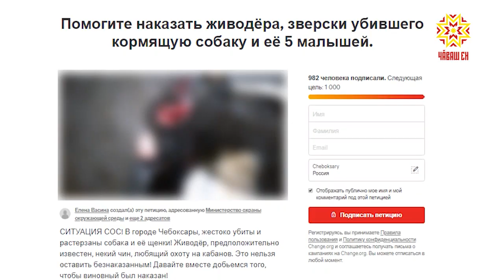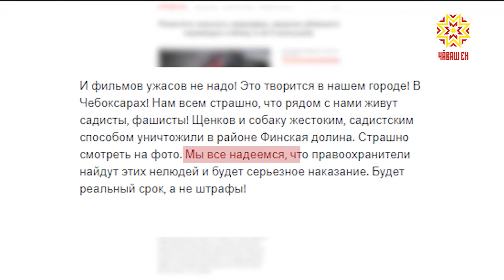В Чебоксарах проводят проверку по факту жесткого убийства собак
В одном из дачных товариществ Чебоксар были убиты собака и несколько ее двухмесячных щенков. Судя по характеру травм, это можно  охарактеризовать  одним словом — живодерство. Жители Чебоксар уже начали собирать подписи под петицией, чтобы виновный понес наказание. Просим воздержаться от просмотра данного сюжеты детей, беременных женщин и людей со слабой нервной системой.